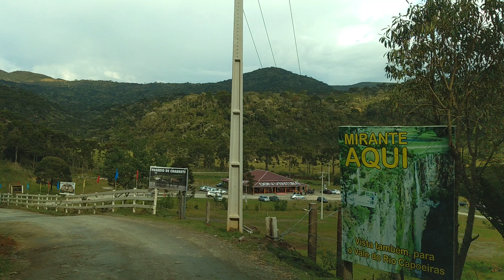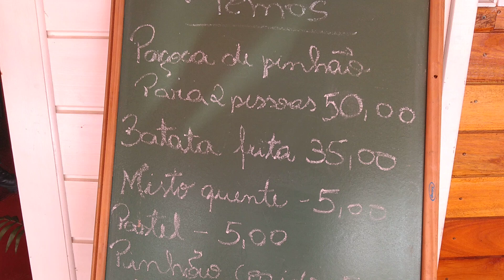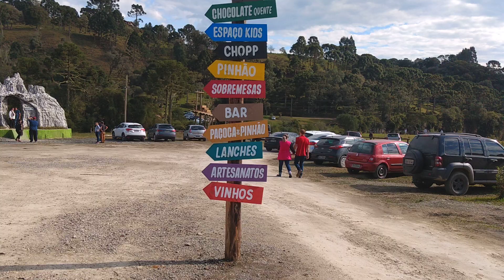Cachoeira do Avencal de Urubici SC. 30.06.2019